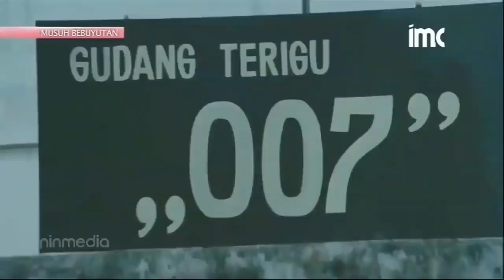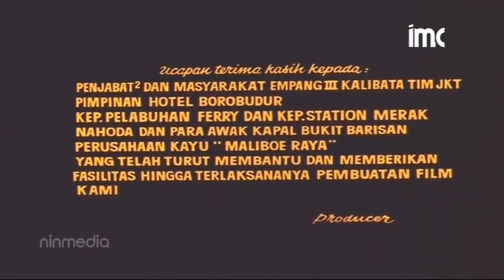FILM JADUL BENYAMIN S & MANSYUR S YANG SELALU BERTENGKAR FULL MOVIE HD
Jaim (Benyamin S) dan Rais (Mansyur Syah), bertetangga dan bekerja di penggergajian kayu. Namun dua orang ini selalu bertengkar dan berkelahi. Anak dan istrinya juga ikut-ikutan. Karena pertengkaran itu pula Jaim dan Rais dikeluarkan dari pekerjaan. Jaim sempat jadi tukang rujak bebek, sementara istri Rais jadi tukang jamu. Pertengkaran yang terus menerus dari dua keluarga melarat ini pada puncaknya membuat rumah mereka kebakaran. Dan pak Rt (A. Hamid Arief), yang kebetulan menjadi panitya pemberangkatan transmigrasi ke Lampung, memberangkatkan mereka ke daerah transmigrasi itu. Dilukiskan pula peran tukang kredit dalam kehidupan keluarga Jaim.